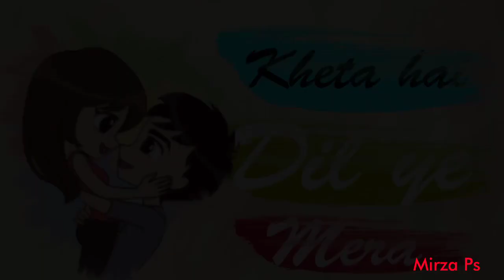Dekhne ko tarsu - New love status _ New Punjabi Song 2019 | Latest punjabi song 2019